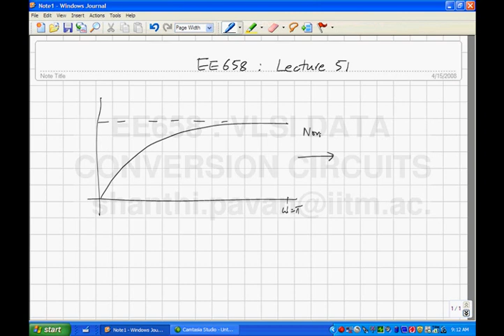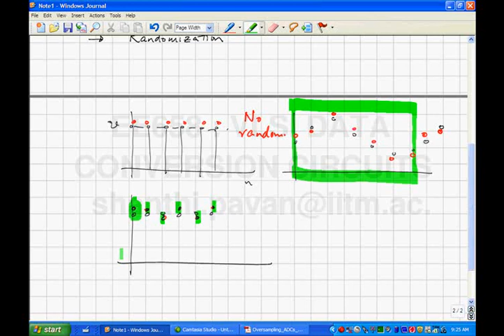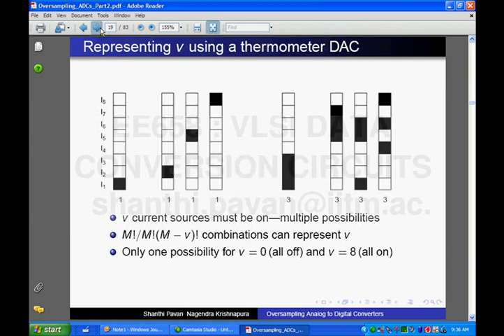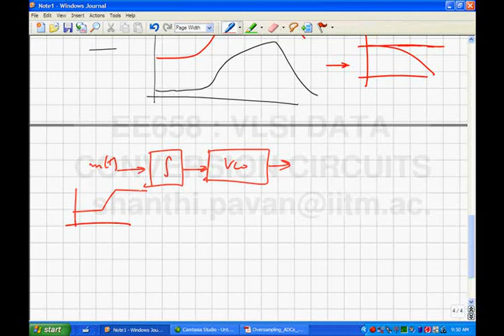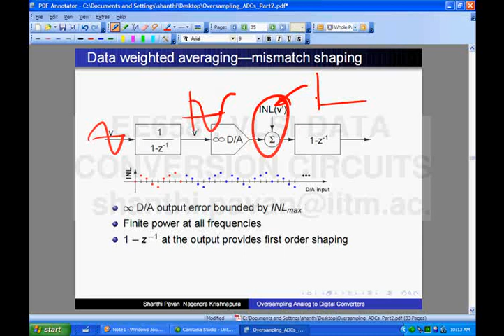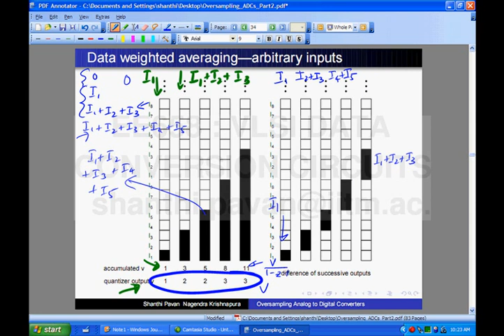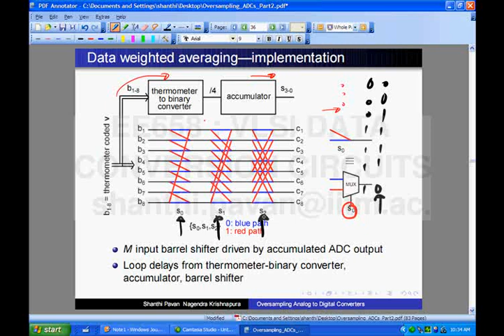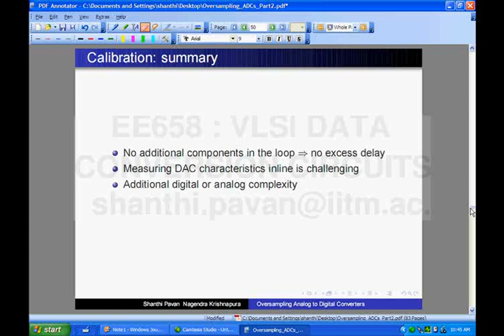Lecture 51 - Dynamic Element Matching by Data Weighted Averaging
Video Lecture Series by IIT Professors ( Not Available in NPTEL)
VLSI Data Conversion Circuits
By Prof. Nagendra Krishnapura and Prof.Shanthi Pavan

For free ebooks Lecture 1 - Course overview and introduction. Lecture 2 - Sampling, Spectral properties of sampled signals, Oversampling and its implications on anti-alias filter design. Lecture 3 - Time Interleaved Sampling, Analysis of a Ping-Pong Sampling system. Lecture 4 - Ping-pong Sample and Holds continued, Analysis of Offset and Gain Errors in Time-Interleaved Sample and Holds. Lecture 5 - Sampling Circuits (NMOS, PMOS and CMOS Switches), Distortion due to the Sampling Switch. Lecture 6 - Thermal Noise in Sample and Holds, Charge Injection in a Sampling Switch. Lecture 7 - Bottom Plate Sampling, The Gate Bootstrapped Switch. Lecture 8 - The Gate Bootstrapped Switch (continued), the Nakagome Charge-Pump. Lecture 9 - Characterizing a Sample-and-Hold, Correct choice of input frequency, Discrete Fourier Series Refresher. Lecture 10 - FFT Leakage and the Rectangular Window. Lecture 11 - FFT Leakage (contd), Spectral Windows, the Hann Window Lecture 12 - Spectral Windows (contd), the Blackman Window, Introduction to Switch Capacitor Amplifiers Lecture 13 - Switch Capacitor Circuits, Parasitic Insensitive SC Amplifiers Lecture 14 - Nonidealities in SC Amplifiers - Finite Opamp Gain and DC Offset., Lecture 14 - Part 2 - Finite Opamp Gain-Bandwidth Product. Lecture 15 - Introduction to Fully Differential Operation. Lecture 16 - Fully-differential operation (contd), motivation for common-mode feedback. Lecture 17 - Fully Differential SC-circuits, the "Flip-Around" Sample and Hold, DC Negative Feedback in SC Circuits. Lecture 18 - ADC Terminology, Offset and Gain Error, Differential Nonlinearity (DNL). Lecture 19 -Integral Nonlinearity (INL), Dynamic Characterization of ADCs, SQNR, Quantization Noise Spectrum. Lecture 20 - Quantization Noise Spectrum (contd), SFDR, Flash A/D Converter Basics. Lecture 21 - Flash A/D Converter Basics, the Regenerative Latch. Lecture 22 - The Regenerative Latch (contd). Lecture 23 - Motivation to use a Preamp, Preamp Offset Correction (Autozeroing). Lecture 24 - Autozeroing a Differential Preamp, Subtracting References from the Input. Lecture 25 - Coupling Capacitor Considerations in an Autozeroed Preamp. Lecture 26 - Transistor Level Preamp Design. Lecture 27 - Necessity of an up-front sample and hold for good dynamic performance. Timing issues in a flash ADC. Lecture 28 - Bubble Correction Logic in a Flash ADC, Comparator Metastability, Case Study.(VERY POOR AUDIO QUALITY !) Lecture 29 - Flash ADC Case Study (Continued). Lecture 30 - D/A Converter Basics, INL/DNL, DAC Spectra and Pulse Shapes. Lecture 31 - NRZ vs RZ DACs, DAC Architectures. Lecture 32 - Binary Weighted versus Thermometer DACs. Lecture 33 - Binary vs Thermometer DACs (Contd), Current Steering DACs. Lecture 34 - Current Steering DACs (contd) . Lecture 35 - Current Cell Design in a Current Steering DAC. Lecture 36 - Current Cell Design (contd), Layout Considerations in Current Steering DACs. Lecture 37 - Oversampled Approaches to Data Convresion, Benefits of Oversampling. Lecture 38 - Oversampling with Noise Shaping, Signal and Noise Transfer Functions, First and Second Order Delta-Sigma Converters. Lecture 39 - Signal Dependent Stability of DSMs, the Describing Function Method. Lecture 40 - Stability in DSMs (continued). Lecture 41 - Maximum Stable Amplitude of DSMs and Relation to Out of Band Gain, Systematic NTF Design. Lecture 42 - Systematic NTF Design (contd), the Bode Sensitivity Integral and its Implications on NTF Design. Lecture 43 - Estimating the Maximum Stable Amplitude from simulation, Computation of in-band SNR, Windowing revisited. Lecture 44 - Introduction to Continuous-time Delta Sigma Modulators (CTDSM). Lecture 45 - CTDSM basics (contd), time-scaling of CTDSMs. Lecture 46 - The inherent anti-aliasing property of CTDSMs. Lecture 47 - Excess Loop Delay in CTDSMs. Lecture 48 - Time-constant changes in CTDSMs, Influence of opamp nonidealities. Lecture 49 - Effect of opamp nonidealities (contd) - finite gain bandwidth, Effect of ADC and DAC nonidealities. Lecture 50 - Effect of DAC element mismatch (contd), Dynamic Element Matching (Randomization). Lecture 51 - Dynamic Element Matching by Data Weighted Averaging. Lecture 52 - Effect of Clock jitter in CTDSMs. Lecture 53 - Finding Loopfilter Coefficients in Higher Order CTDSMs. Lecture 54 - Dynamic Range Scaling of the Loop Filter.